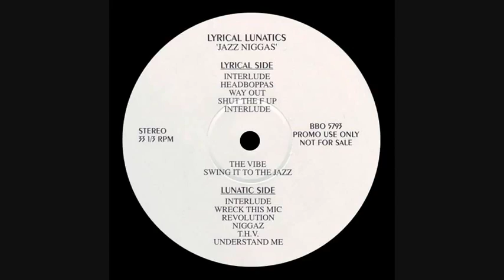Lyrical Lunatics - Headboppas